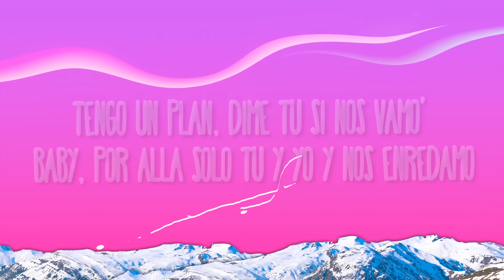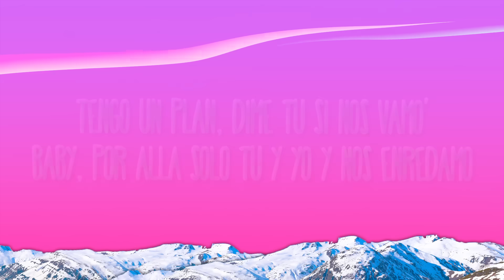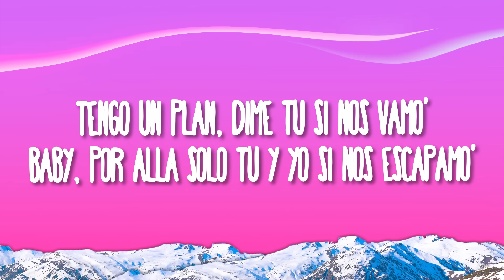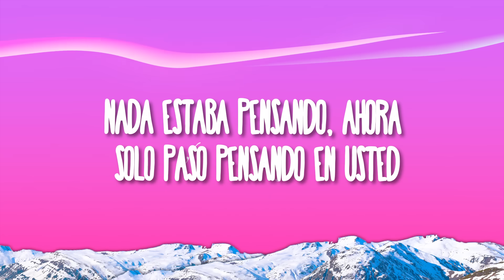Key-Key - Tengo Un Plan Remix ft. OZUNA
» Descargar:

» Apoyo KEY-KEY:

(Letra):
[Intro: Ozuna]
La bebé chulita le queda su minifalda (Falda)
Yo en el BM llegando, quemando por Tegucigalpa (-galpa, -galpa)
A ti te fascina que yo te vea en la piscina modelándome las nalga' (Oh-oh-oh)
Me escribe' en el momento que yo te iba a llamar porque

[Coro: Key-Key & Ozuna]
Tengo un plan, dime tú si nos vamo' (Si nos vamo')
Baby, por allá solo tú y yo y nos enredamo' (Nos enredamo')
Yo no sé qué andaba buscando, solo sé que desde que te encontré (Eh, eh)
Nada estaba pensando (Woh-oh), ahora solo paso pensando en usted (Woh-oh)
Tеngo un plan, dime tú si nos vamo' (Si nos vamo')
Baby, por allá solo tú y yo si nos escapamo' (Si nos escapamo')
Yo no sé qué andaba buscando, solo sé quе desde que te encontré (Encontré)
Nada estaba pensando, ahora solo paso pensando en usted (Woh-oh; usted)

Solo pienso en cuando tú y yo quemamo'
Y lo hacemo' en el penthouse del Porsche (Porsche)
Yo soy la Gabanna y tú Dolce (Woh-oh, woh-oh)
¿La champaña? ¿O cacho la rosé?
Cartier los brazalete'
Dice que bailándome un afro ella le mete (Le mete)
Ey, me encaleta los juguete' (Woh-oh)
Y dice que si no tira la foto, que la apriete
Pa' que vean las nalgota', ella sabe que está buena (Woh-oh)
Que ella 'tá bien ricota (Bien ricota)
Va cubriendo la cuota en traje rojo rota (Rota)
Una nota que la abuela me lo hace y se enfoca (Woh-oh; se enfoca)
Despué' de ti no hay otra (Oh, oh)

[Coro: Key-Key & Ozuna]
Baby, por allá solo tú y yo y nos enredamo' (Y nos enredamo')
Yo no sé qué andaba buscando, solo sé que desde que te encontré (Woh-oh-oh)
Nada estaba pensando, ahora solo paso pensando en usted

[Post-Coro: Key-Key]
Tengo los ojo' rojo' despué' de la hierba que yo fumé
'Taba bregando solo y contigo la soledad la maté

[Puente: Key-Key]
Te quiero tener (Te quiero tener)
Te quiero tener

[Verso 2: Key-Key]
Tú ere' bellaca por cómo los labios te muerde'
Te tengo en mi cama y todo esto' haters se muerden
Mezclamo' la graba con un poco de la verde
Ya hipnotizada fue que tú me diste luz verde
Luz verde, baby, tú me diste luz verde
Luz verde, eh-eh
[Coro: Ozuna]
Yo no sé qué andaba buscando, solo sé que desde que te encontré (Encontré)
Nada estaba pensando, ahora solo paso pensando en usted (Woh-oh)

[Outro: Ozuna & Key-Key]
Woh-oh, woh-oh
Ja
El Negrito Ojos Claro'
Ozuna
This is, this is the remix
Jaja
Key-Key
Honduras, Puerto Rico
Te quiero tener
Ozuna
Dímelo, Mambo Kingz
Dímelo, Mambo Kingz
Jaja
Woh